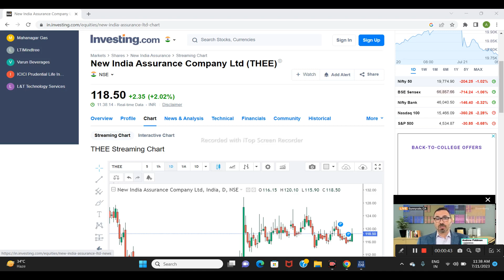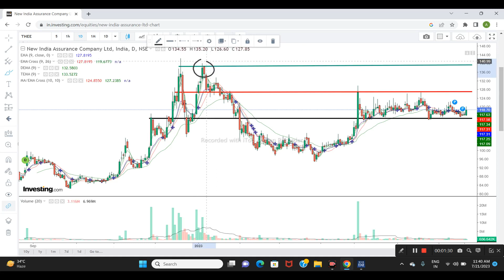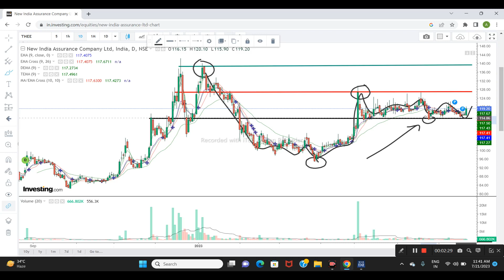NEW INDIA ASSURANCE LTD SHARE NEWS | NEXT TARGET | LATEST NEWS | STOCK ANALYSIS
VCOMPOUND
VARUN PARSWANI
V COMPOUND
NSE
STOCK MARKET
SWING TRADING
TRADING
INVESTING
Technical
Technical Analysis
cagr
V COMPOUND VARUN PARSWANI
multibagger
niacl share analysis
niacl vivek singhal
new india assurance vivek singhal
niacl
double your money
swing trades
insurance
general insurance
NIACL